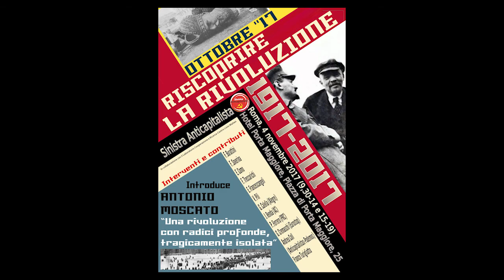1917 - 05 Giulio Calella